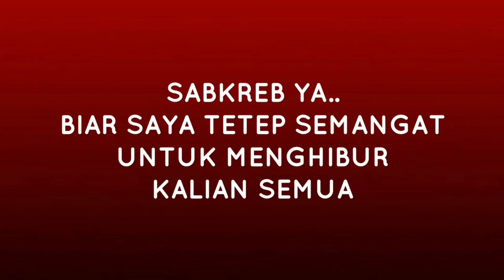PRANK KARYAWAN SKINCARE CANTIK SAMPAI MAU NANGIS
PRANK KARYAWAN SKINCARE YANG CANTIK SAMPAI MAU NANGIS